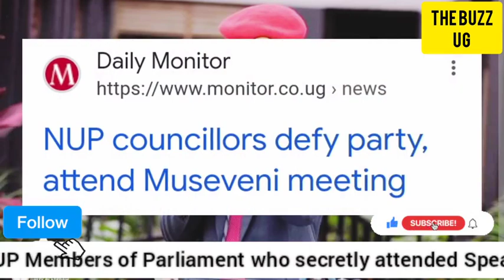SHOCKING😳: Over 25 NUP MPs joining MK movement through Speaker Among? Will NUP top leadership disc..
SHOCKING😳: Over 25 NUP MPs joining MK movement through Speaker Among? Will NUP top leadership discipline them?

REPORTS: Most NUP MPs and councilors are nolonger submissive to the party's top leadership.